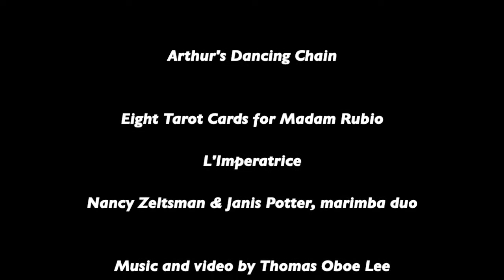Thomas Oboe Lee: Arthur's Dancing Chain ... No. 70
Eight Tarot Cards for Madam Rubio (1997)
VII.  L'Imperatrice ...

Nancy Zeltsman & Janis Potter, marimba duo